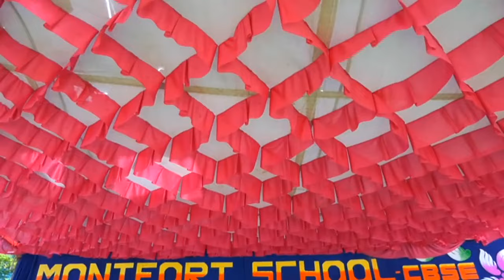Montfort D.G.Pudur 11 Annual Sports Meet Olymbia 2022